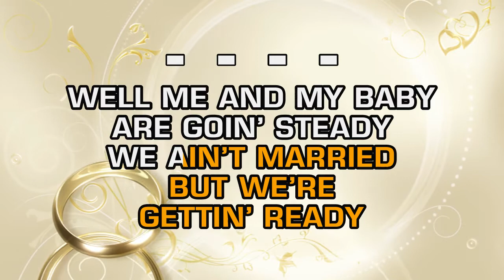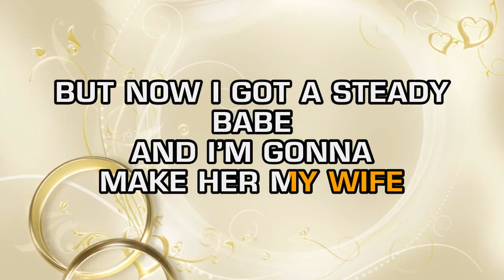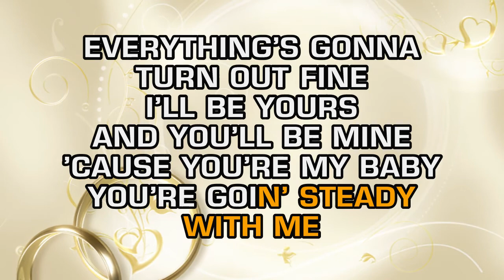Faron Young - Goin' Steady (Karaoke)